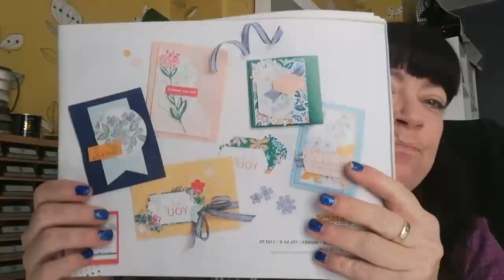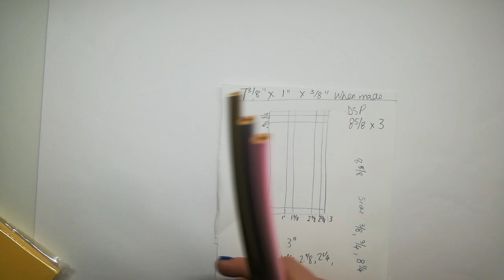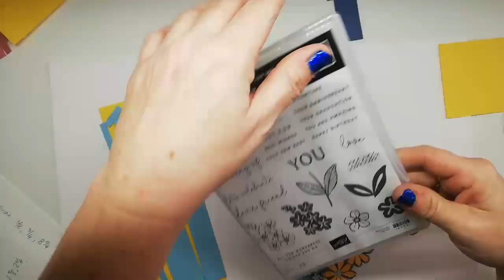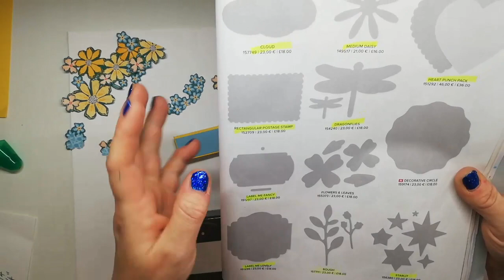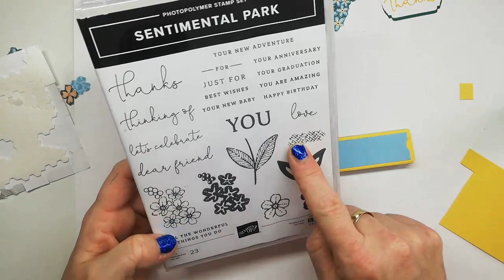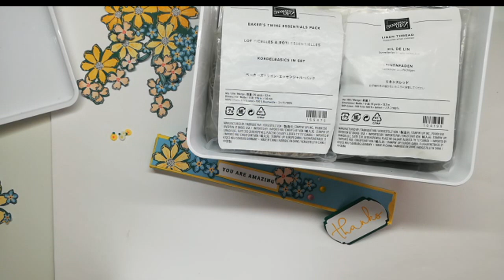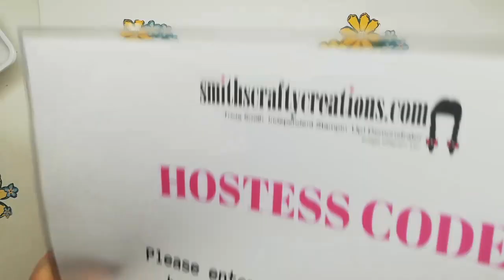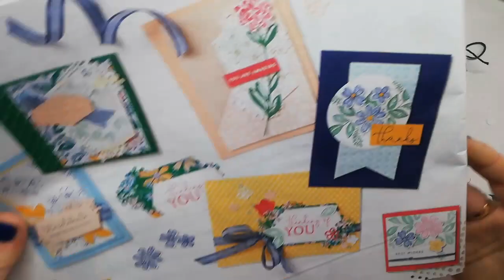Make your own Gift Box handmade pencil trio gift idea Regency Park Stampin' Up! FB Replay 1 hour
I hope that you like today's project. I'd like to thank you for visiting today, particularly if this is the first time to my channel.